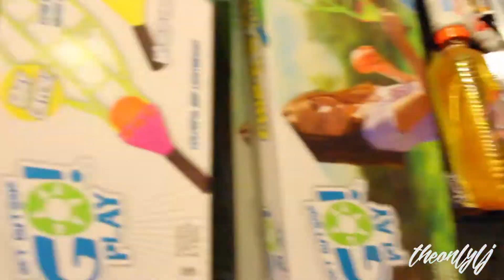Vlog 128: Arden Mall!